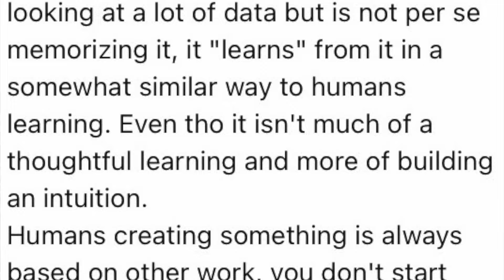Unleash the Archers and How People Feel About AI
Unleash the Archers released their 6th album, called Phantoma, on May 11th. It's a concept album telling the story of an AI who achieves consciousness. For their first video, the band decided to make a video using AI technology for some of the process. The result was that a lot of people attacked the band on social media for using generative AI in any way at all.

Here is a review of the album where the AI issue is also mentioned on The Metal Meltdown.

And another video with Tank the Tech, AI backlash discussion at 33:40.

Comments are welcome and encouraged, but play nicely, please.